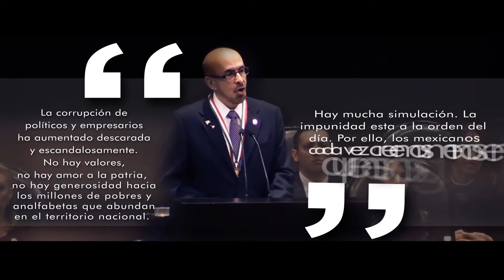Medalla al Mérito Cívico Eduardo Ramirez Vela y Legisladores de 1913. Corrupción Valores Impunidad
Dr. Rodolfo Neri Vela, primer Astronauta Mexicano.